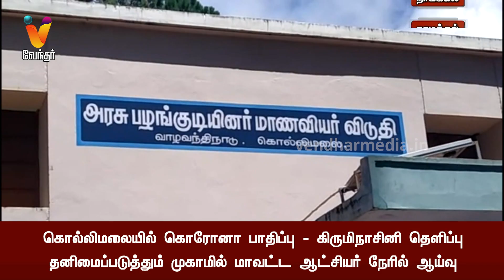கொல்லிமலையில் கொரோனா பாதிப்பு - மாவட்ட ஆட்சியர் நேரில் ஆய்வு